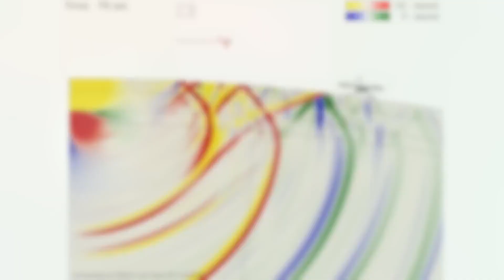Are There Earthquakes on Other Planets? We Asked a NASA Expert- Jun 21, 2023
Are there earthquakes on other planets? There sure are, but we don’t call them earthquakes. Instead, “moonquakes” & “marsquakes” are shaking things up in space. Dr. Jacob Richardson of NASA's Goddard Space Flight Center explains more about what otherworldly quakes can teach us about not only the interiors of planetary bodies, but also what's happening inside Earth.